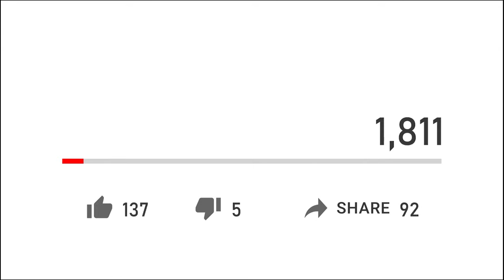Mexico Top 5 Cities you have to visit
Explore the Best of Mexico's Vibrant Cities! 🌴

Join us on an unforgettable journey through the top 5 must-visit cities in the captivating nation of Mexico. From ancient pyramids and colonial architectural marvels to mouthwatering culinary delights and vibrant cultural experiences, this video is a feast for the senses!

Get ready to be enchanted as we uncover the top attractions, mouthwatering cuisine, and fascinating stories behind each of these captivating Mexican cities.